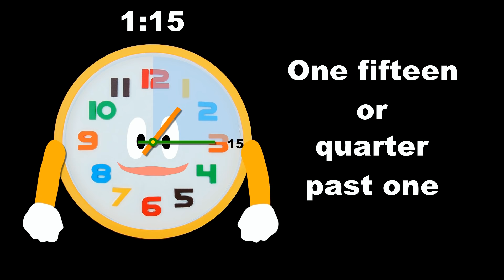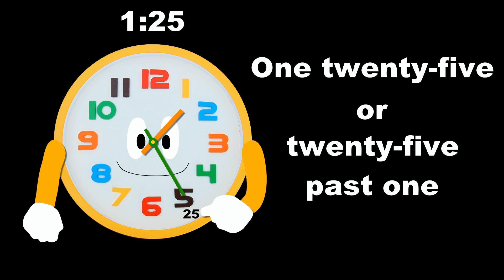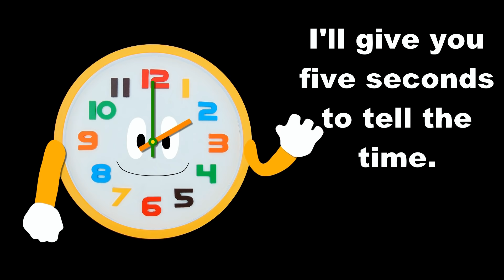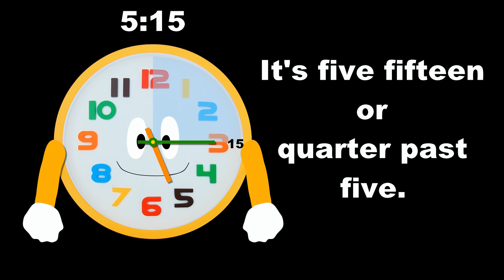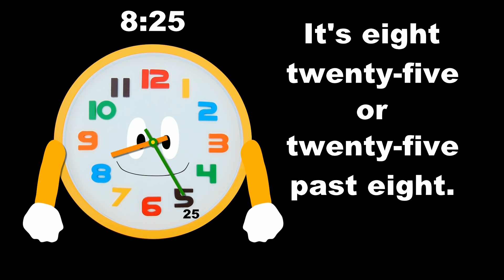Telling Time 2 - Clock - The Kids' Picture Show (Fun & Educational Learning Video)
Learn to tell time! In this video, follow the hands of the clock and learn how to say the time every five minutes.